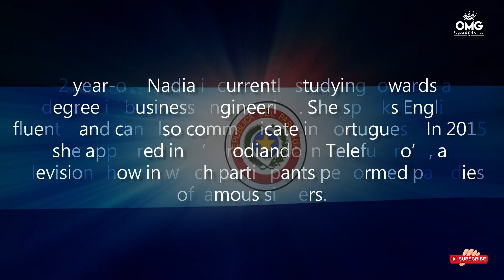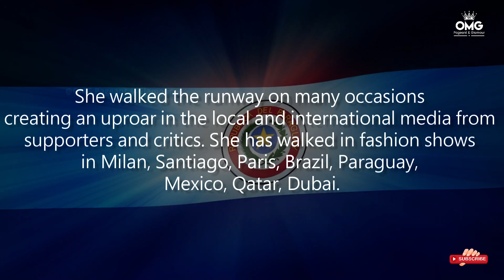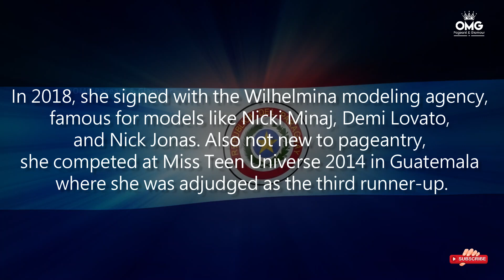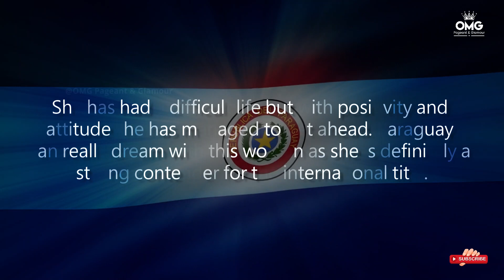Miss Universe Paraguay 2021 - Nadia Ferreira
The Promociones Gloria organization held the official presentation of the greatest exponent of Paraguayan beauty, Miss Universe Paraguay for the 2021 edition on 31st August 2021 where Nadia Ferreira was crowned Miss Universe Paraguay 2021. She succeeds Miss Universe Paraguay 2020 Vanessa Castro and will represent Paraguay at the 70th Miss Universe pageant in Eilat, Israel in December 2021.

22 year-old Nadia is currently studying towards a degree in business engineering. She speaks English fluently and can also communicate in Portuguese. In 2015, she appeared in ‘Parodiando in Telefuturo’, a television show in which participants performed parodies of famous singers.

She is a Paraguayan supermodel who has graced some of the most important runways all over the world, shot tons of major campaigns for major brands and appeared on covers of major magazines. The pinnacle of her career was the New York Fashion Week. She walked the runway on many occasions creating an uproar in the local and international media from supporters and critics. She has walked in fashion shows in Milan, Santiago, Paris, Brazil, Paraguay, Mexico, Qatar, Dubai.

In 2018, she signed with the Wilhelmina modeling agency, famous for models like Nicki Minaj, Demi Lovato, and Nick Jonas. Also not new to pageantry, she competed at Miss Teen Universe 2014 in Guatemala where she was adjudged as the third runner-up.

Nadia recently took to her social media to share her emotions as she wrote, “A dream come true, officially I will be PARAGUAY before the Universe, there is not so much happiness in me, for this great honor and for the support I receive from an entire Country, but above all things grateful to God for allowing me to continue fulfilling my dreams and for blessing me with so much love.” She also thanked the Promociones Gloria organization for giving her the opportunity and promised to not miss it and work hard to fulfill the dream of bringing the first Universal crown for Paraguay.

She has had a difficult life but with positivity and attitude she has managed to get ahead. Paraguay can really dream with this woman as she is definitely a strong contender for the international title. Paraguay last placed in 2006 with Lourdes Veronica Arevalos placing 3rd
runner-up making it a tie for their highest placement together with Yanina Alicia Gonzalez who was the 3rd runner-up on 2004.

Last year, Vanessa Castro Guillen represented Paraguay at Miss Universe 2020 but remained unplaced at the end of the event. Miss Universe 2021 will be the 70th anniversary of the Miss Universe pageant, to be held in December 2021 in Eilat, Israel. Andrea Meza of Mexico will crown her successor at the end of the event.

Congratulations queen!